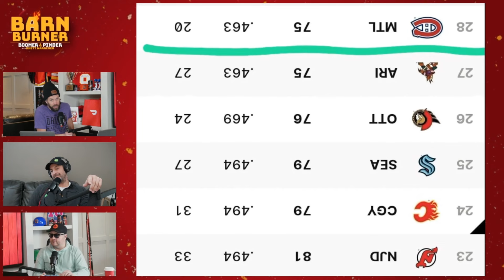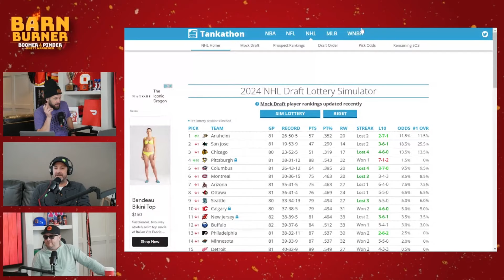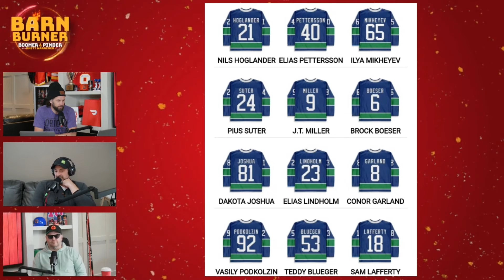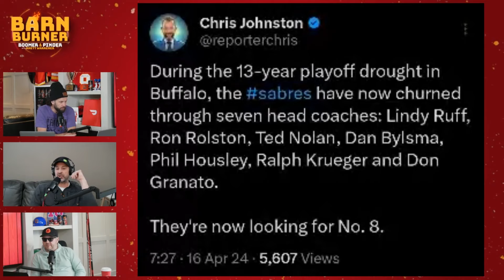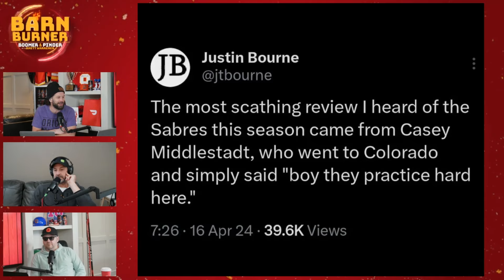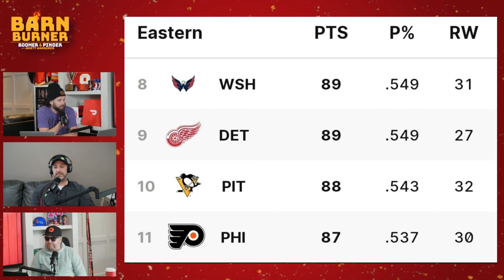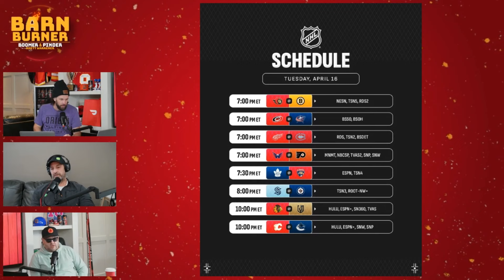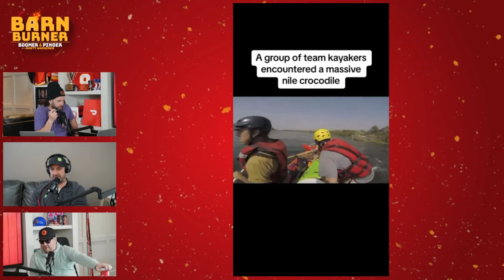Wild Boars, Crazey Eyes & Granato Out In Buffalo | The Pinder Report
THE PINDER REPORT | PRESENTED BY VILLAGE HONDA

🐦 Follow on Twitter: @FlamesNation @960boomer @PinderReport @Warrener44